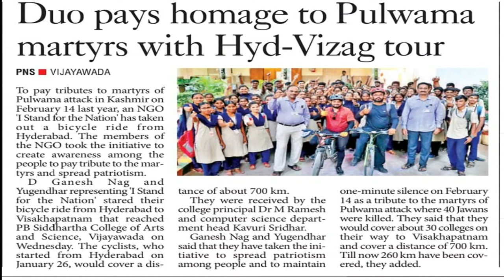14 Feb pulwama​ attack black​ day # valentine day crpf​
STAND FOR THE NATION - RIDE FOR THE NATION Cycle Rally Started from MLRIT Group Institutions Hyderabad to Vizag 30+ Colleges, 8 Districts, 700 Kilometers. The Rally is Dedicated to Pulwamamartyrs.

Two years of Pulwama attack: How India witnessed a 'black day' on February 14
Pulwama terror attack has been one of the worst terrorist attacks in Jammu and Kashmir, which claimed the lives of 40 CRPF jawans. The attack followed massive protests, candle-light marches and bandhs across the country, where people came on the streets to demand justice for those killed in the attack. India had avenged the Pulwama attack through Balakot airstrike.